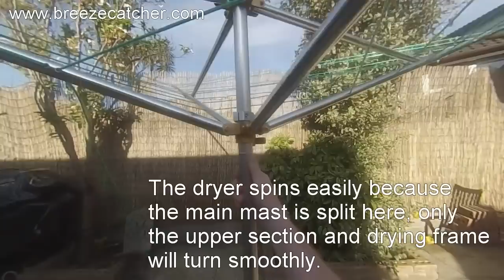How to re-wire a clothesline umbrella and outdoor clothesline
If this video has helped please help us in return with a Facebook LIKE